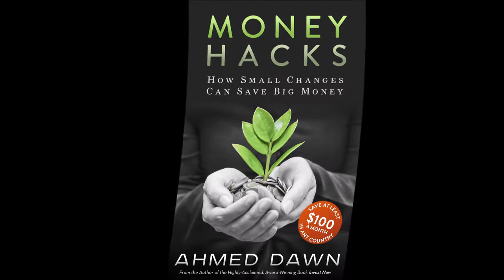Massive Equifax Data Breach & Take These Next Steps by Financial Author Ahmed Dawn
Equifax = Data Breach, Deception, & Lies + Your Next Steps by Financial Author Ahmed Dawn.

and another video on

Today, I will look beyond and will tell you what you can do to protect yourself in the future. If nothing happened to you due to this Equifax cyber hacks it does not mean that you are safe for the long term. These stolen personal information and credit cards will be available on the cyber black market for sale for a long time.

Also, I will talk about how Equifax is full of deception and lies, and their actions speak for themselves.